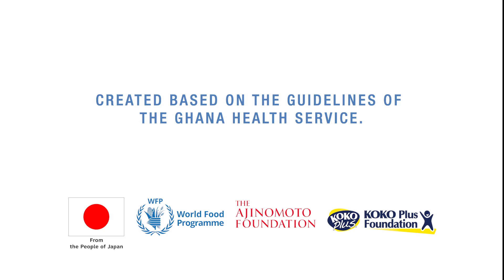HAVE NO SHAME BREASTFEEDING IN PUBLIC TWI